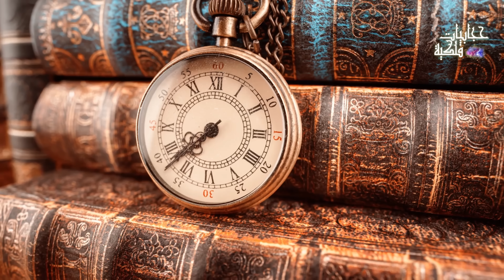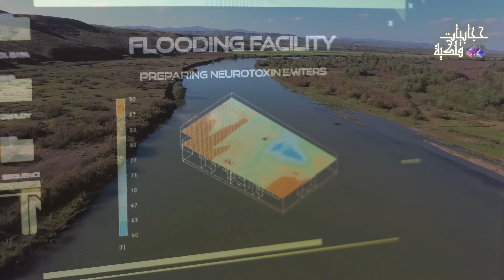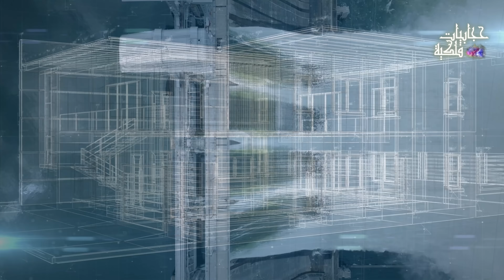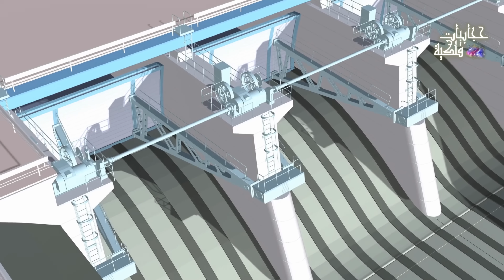إنهيار سد النهضة يبطأ دوران كوكب الأرض و الفيضان قد يصل لجنوب مصر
سد النهضة
أزمة سد النهضة
سد النهضة الإثيوبي العظيم  المعروف سابقًا باسم سد الألفية هو سدٌ على النيل الأزرق في إثيوبيا تحت الإنشاء منذ 2011. يقع السد في منطقة بنيشنقول-قماز الإثيوبية على بعد 15 كم (9 أميال) شرقًا من الحدود الإثيوبية السودانية.
الغرض الأساسي من إنشاء السد هو توليد الكهرباء لتعويض النقص الحاد في الطاقة في إثيوبيا، وتصدير الكهرباء إلى البلدان المُجاورة. من المُتوقع أن يكون السد أكبر محطة للطاقة الكهرومائية في أفريقيا وسابع أكبر محطة في العالم بسعة مُخططة تبلغ 6.45 جيجاواط.
بدأ ملء الخزان في يوليو 2020، ومن المتوقع أن يستغرق اكتمال الخزان ما بين 5 إلى 15 عامًا، وذلك اعتمادًا على الظروف الهيدرولوجية خلال فترة الملء، والاتفاقيات بين مصر (دولة المصب للنيل) وإثيوبيا والسودان.
إثيوبيا: سد النهضة دخل مرحلته النهائية.. والمفاوضات توقفت
إثيوبيا: مشروع سد النهضة دخل مرحلته النهائية
خبير مائي: سد النهضة حاليًا في مرحلة تقدم كبيرة من الناحية الإنشائية
تجهيز الممر الأوسط لرمي الخرسانة
إثيوبيا: مشروع سد النهضة يدخل مراحله النهائية
فشل عمل التوربينات.. خبير يفجر مفاجأة بشأن سد النهضة الأثيوبي

سد النهضة هو سد ضخم يتم بناؤه على نهر النيل الأزرق في إثيوبيا. يهدف السد إلى توليد الكهرباء وتوفير المياه لأغراض الري.
تعارض مصر وإثيوبيا السد، حيث ترى مصر أن السد سيقلل من حصتها من مياه النيل، بينما ترى إثيوبيا أن السد هو حقها السيادي.
في هذا الفيديو، سنتناول الملف الشائك لسد النهضة بين مصر وإثيوبيا والسودان. سنتحدث عن تاريخ السد وأهدافه، ونناقش الخلافات بين الدول الثلاث حوله

سد النهضة
مصر
إثيوبيا
السودان
مياه النيل
مفاوضات
أزمة
صراع
بمناسبة أسعار الانترنت الجديدة.. مقارنة أسعار الانترنت حول العالم

نظرية الإنفجار العظيم تعتبر من النظريات المشهورة التي تفسر كيفية نشأة الكون ، لكن الحقيقة أن هناك العديد من النظريات المختلفة التي تثبت خطأ هذه النظرية ، و قد تكون مقنعة بشكل أكبر.
"هناك كوكب جديد يصلح لعيش البشر".. "ناسا" تعلن كشفاً علمياً مثيراً عثرنا على الكوكب المنتظر
و لكن العالم Brian Greene  أوضح 4 فرضيات لما من الممكن أن يتواجد قبل الإنفجار العظيم
- المصادر :